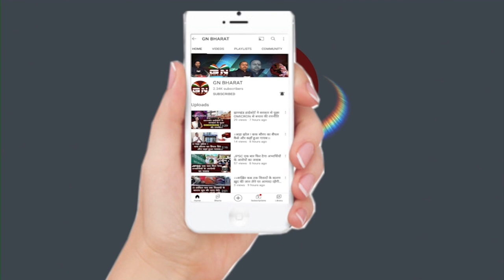ED द्वारा हेमंत सोरेन को बुलाने पर भड़के JMM कार्यकर्ता, राज्यभर से पहुंचे रांची